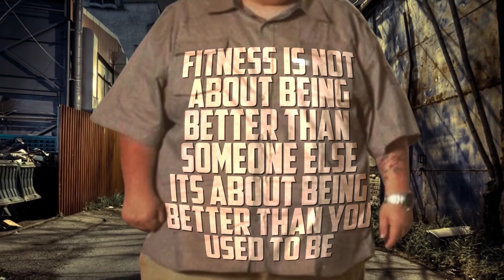Julie Foucher's AMAZING Story! (Overcoming Incredible Obstacles )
Find Julie Here!

Snap Chat!: Obesetobeastfit